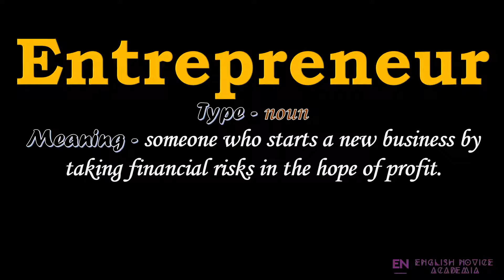Entrepreneur - Meaning, Pronunciation, Examples | How to pronounce Entrepreneur in American English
Want to know how to pronounce Entrepreneur in American English ?

Well, in this video, we will learn the meaning and pronunciation of Entrepreneur in American English with examples having subtitles !!!

We're not done yet! What older workers can bring to the workforce | Jeanne Goldie | TED Institute

The Traits That Make You Strange Are The Gifts That Make You Special | Robin Sharma